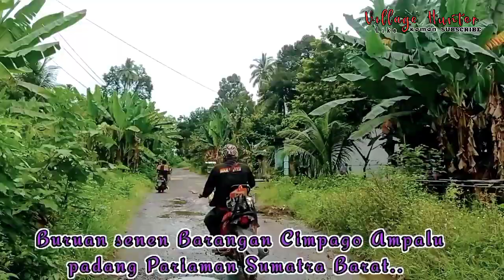B4BURU B4SOSOH// DIBAWAH RINTIHAN HUJAN